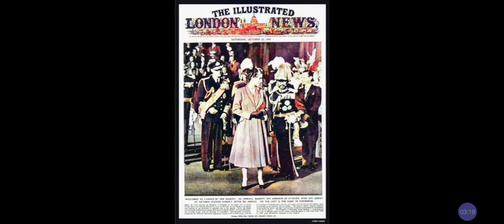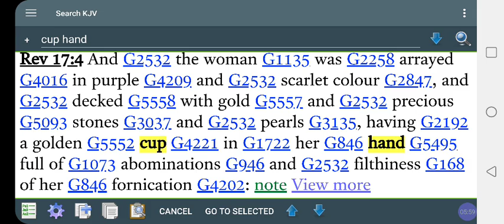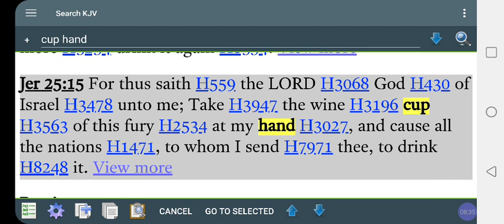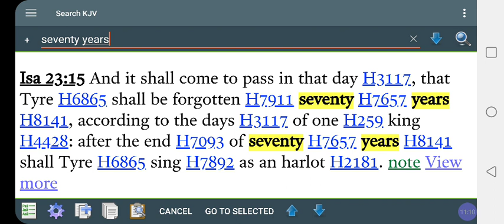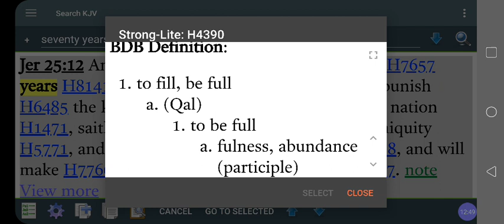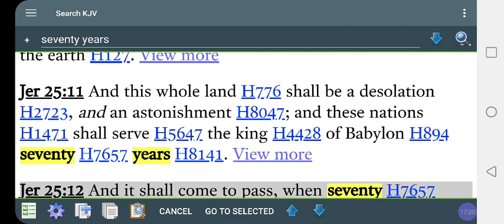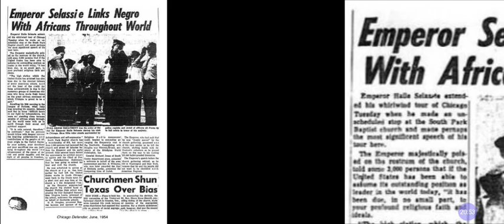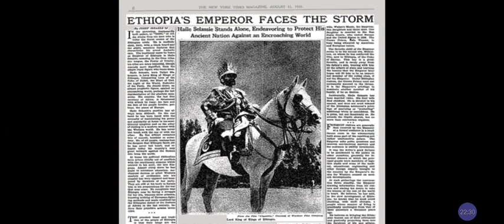QE2 Death, 70 Years & Black JEWS in Prophecy‼️King Of Babylon Judgment Chalice❓@RastafariIsraelites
Facebook.com/EthiopianWorldNET
Twitter.com/rastafariground
Twitter.com/lojsociety

Category

Nonprofits & Activism

License

(reuse allowed)